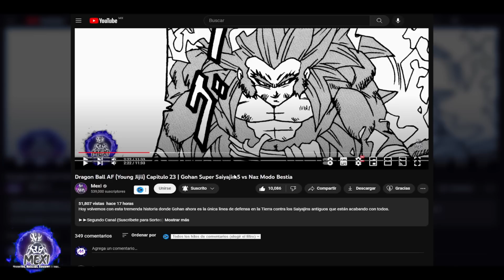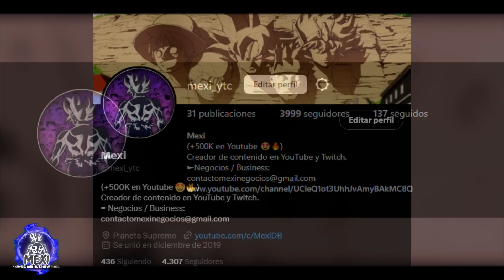Dragon Ball Bloodlines Capitulo 4 | Yamcha APALIZA al INVASOR y Trunks SUPERA el SSJ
El día de hoy volvemos con esta historia en donde vemos como Yamcha demuestra lo poderoso que es aqui y Trunks supera los limites del SSJ.

▼▼ OTROS MANGAS NARRADOS ▼▼